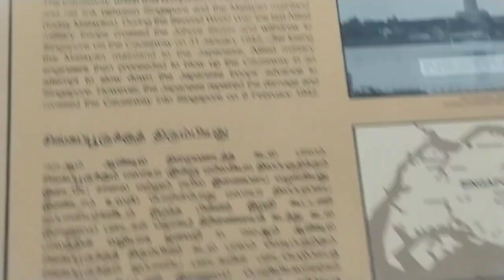Singapore and Malaysia border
singapore And Malaysia border bridge history of Malaysia border in Singapore

The history behind the bridge of Singapore and Malaysia border.
During the 2nd world war the Japanese got some places of Malaysia..